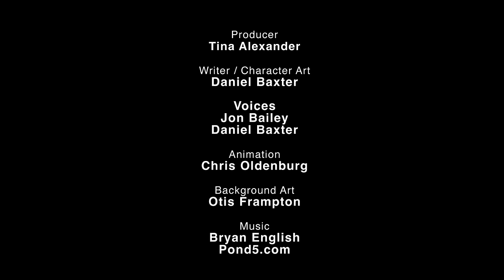Megatron Wants A Movie - HISHE Cartoon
Megatron tells Optimus Prime what the next Transformers movie should be in this HISHE animated comedy sketch. What episodes would you like us to HISHE next?  Rise of the Beasts, Age of Extinction, Dark of the Moon?  Let us know.

If you want to support HISHE consider donating in the Super Thanks!

Voices
Optimus Prime - Jon Bailey @epicvoiceguy
Megatron - Daniel Baxter @SimpleCap

Character Art - Daniel Baxter

Animated By
Chris Oldenburg

Background Art - @otisframpton